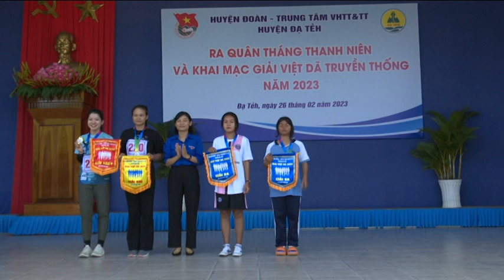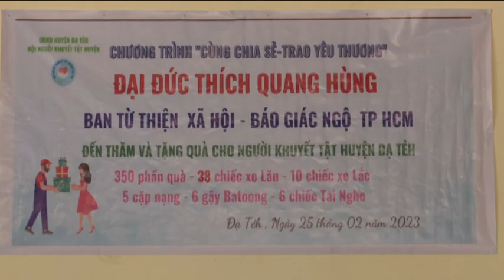Bản Tin truyền hình huyện Đạ Tẻh ngày 03 tháng 3 năm 2023